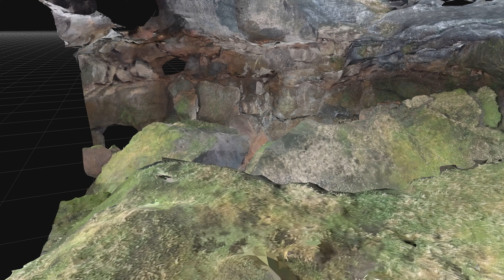Ole's Cave, model 1 85 1, 2160p60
This is a model of part of Ole's Cave near Mount Saint Helens.      This is at the lower entrance.